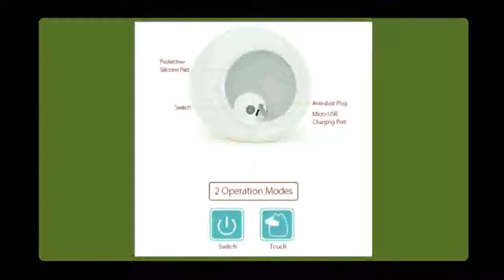7 Colors Cat LED USB Children Animal Night Light Silicone Soft Cartoon Baby Nursery Lamp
description -
Premium 7 Colors Cat LED USB Children Animal Night Light Silicone Soft Cartoon Baby Nursery Lamp Breathing
LED Night Light.Premium 7 Colors Cat LED USB Children Animal Night Light Silicone Soft Cartoon Baby Nursery
Lamp Breathing LED Night Light.